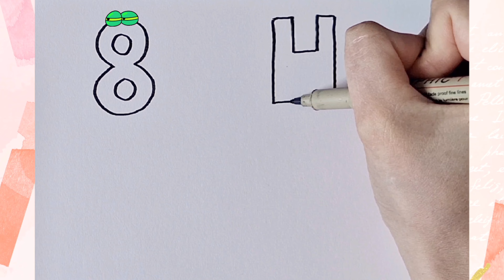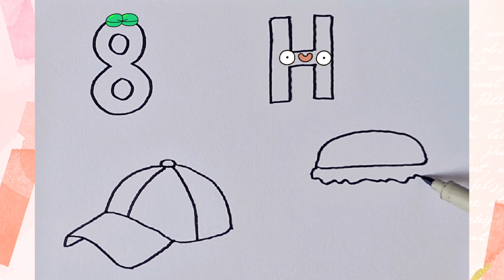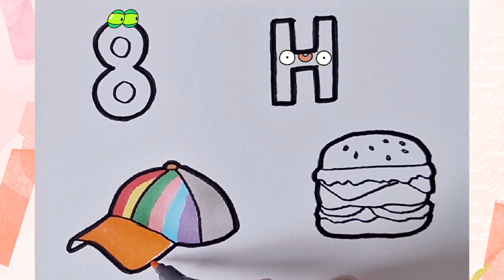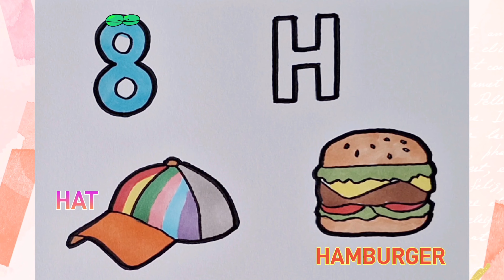H for Hat Drawing & Coloring for Kids, Toddlers | Child art.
Hat, Hamburger & H #8 Drawing and colouring for kids, toddlers| Child art
Lets draw together.
how to draw a hat
how to draw a hamburger
hat drawing easy
draw a hamburger step by step
draw hat / draw hamburger / drawing / easy drawing